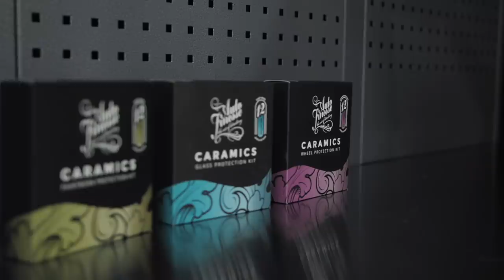Auto Finesse Detailing Academy - Britney x Audi TT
The Auto Finesse Detailing Academy is open to all kinds of cars and their owners from experienced professional detailers looking to "polish their skills" to complete novices who want to take their car wash game to the next level. On this particular day we were joined by Britney to help protect the Audi TTs new wrap with the Caramics system, getting it fresh for the next big shoot or if show season 2020 ever becomes a possibility.

For helpful tips tricks and guides on how to detail your car